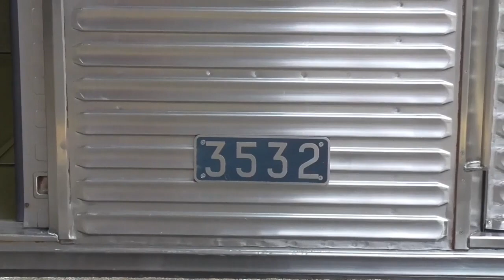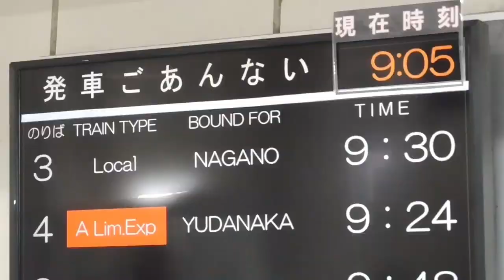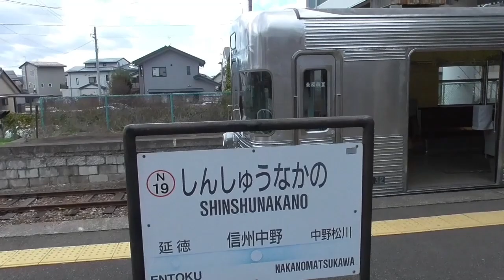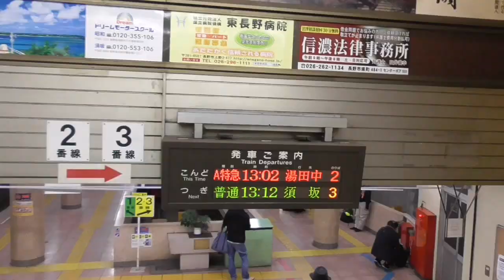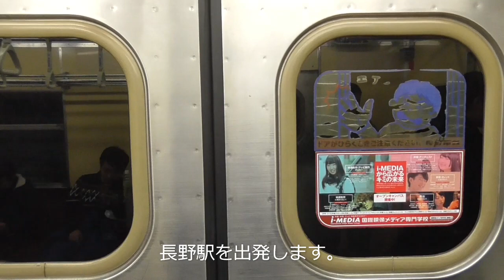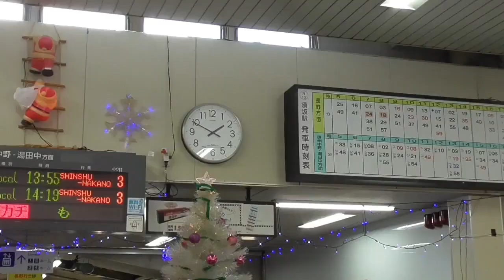【すでに昨年引退済】長電3500系O2編成平日ラストラン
昨年にラストランした長野電鉄3500系O2編成の平日ラストランをご覧ください